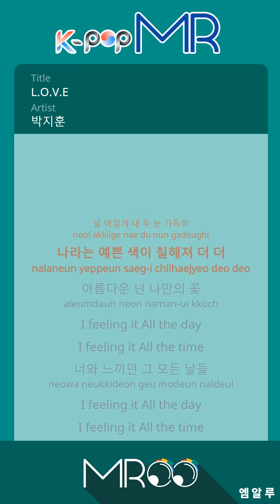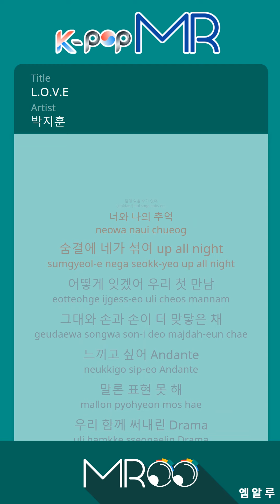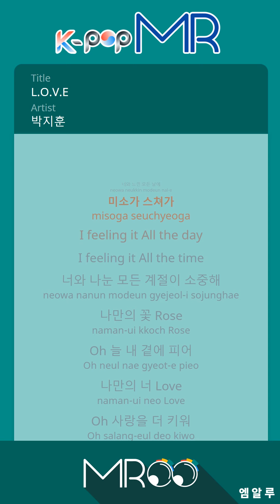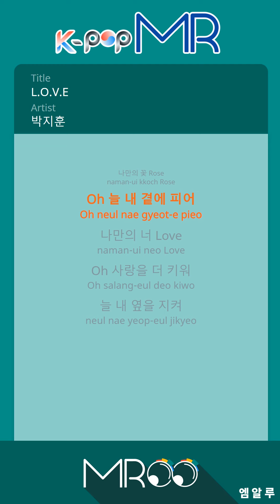[KPOP MR 노래방] L.O.V.E - 박지훈 (b2 Ver.)ㆍL.O.V.E - PARK JI HOON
[Eng-Sub]

Time that passes so quickly
We call it memories
This new start that I’ll create with you
I’ll call it love
I’ll cherish you, I’ll fill my eyes with you
You’ll be colored with my beautiful color
You’re my beautiful flower
I feeling it all the day
I feeling it all the time
All the days I felt with you
I see myself in your eyes
As we’re looking at each other
We’re longing for each other
I’m following your breath
All of the seasons we shared are so precious

My flower, rose
Always bloom next to me
You’re my only love
Let’s grow our love
Always stay by my side

I’ll go close and knock
You can answer me anytime you want
The scent of a flower
Fills my body
Even when I close my eyes for a moment
I can’t ever forget you
Our memories
You’re in every breath I take, up all night
How can I forget the first time we met?
As we hold hands even tighter
I wanna feel you, andante
Can’t express with words
The drama we wrote together

Longing fills up my empty room
I’m drunk with your scent, I’m thinking of you
I won’t say this too lightly
Because I know both of us felt
The same kind of trembling
It’s so hard to endure through this longing
I smiled as if we met eyes and confessed
All the seasons we shared
All the seasons
All the seasons are so precious

ⓒMusicen. MR